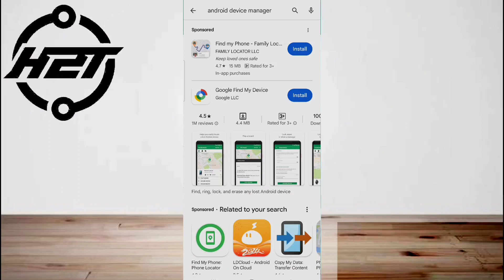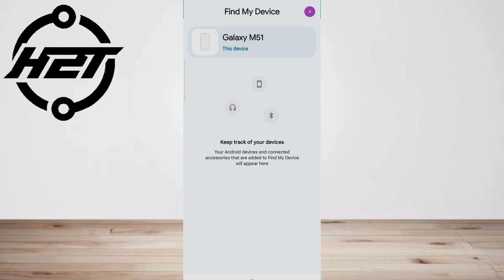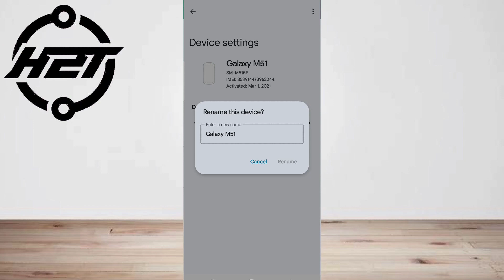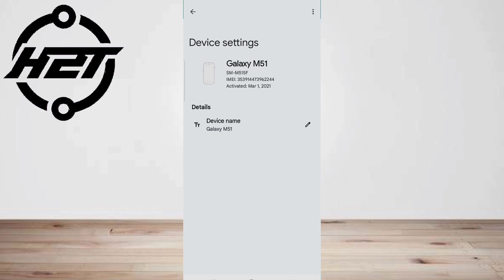How to Use Android Device Manager: Find Your Lost Phone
Welcome to How 2 TECH Channel!
In This Tutorial We Will Show You

 In this tutorial, we'll guide you through the steps to locate your misplaced or stolen device using Android Device Manager. In this video, you'll learn:
How to access Android Device Manager to find your lost phone.
The steps to locate your lost device or phone and How to remotely ring your phone, even if it's on silent mode.

Your support means a lot, and it helps us create even more valuable content for you.